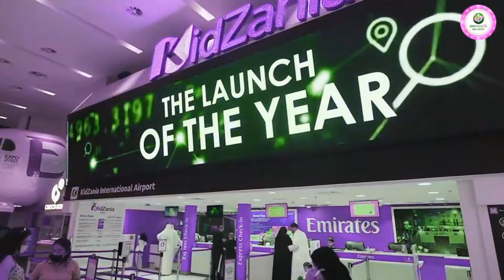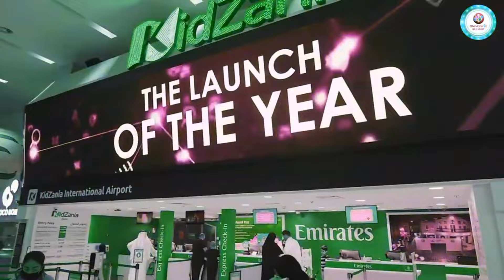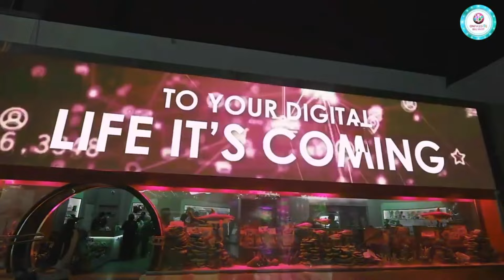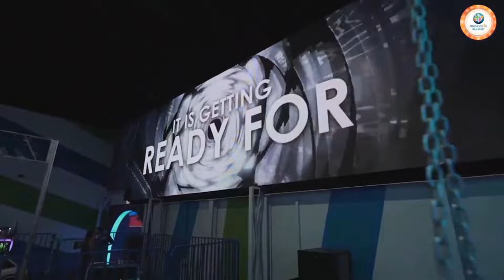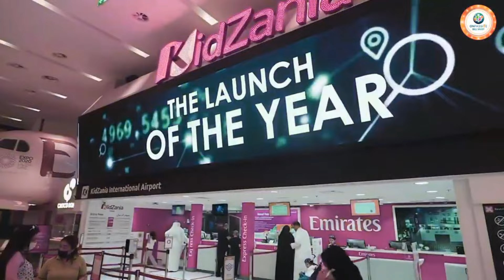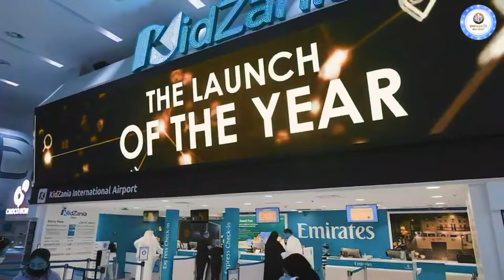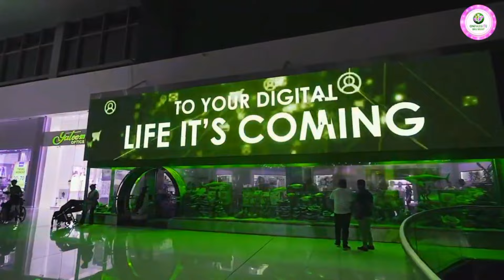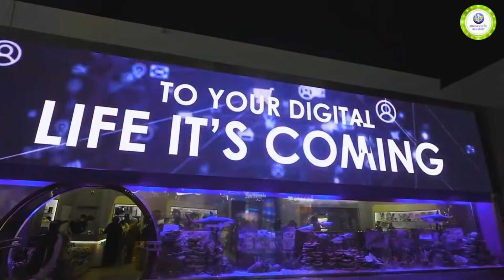ONPASSIVE || OP360 UPDATES FOR FOUNDING MEMBERS ||# SHAHEENHASAN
OP360 UPDATES FOR FOUNDING MEMBERS
important updates for founders.

Onpassive is an AI based company. Our CEOis MR.ASH MUFAREH. Onpassive is a plug and play network marketing business that is very powerful. This is a self driven business opportunity where you need to do any thing but sit in the comfort zone and enjoy passive income coming into your